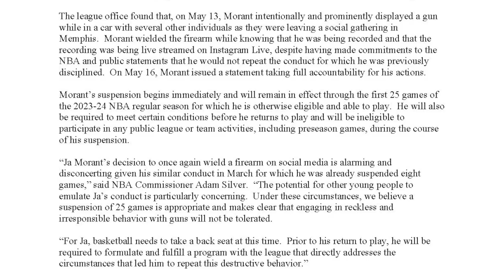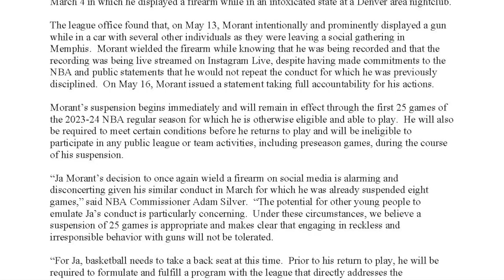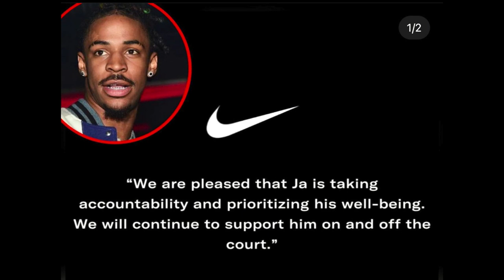Ja Morant Suspended 25 Games...After 2nd Gun Incident